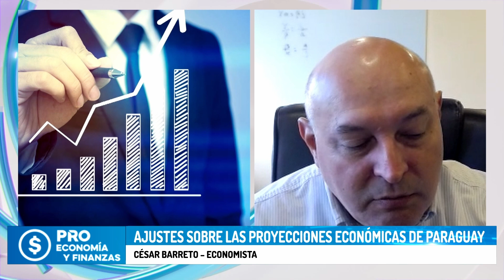Ajustes sobre las proyecciones económicas de Paraguay - Parte 2